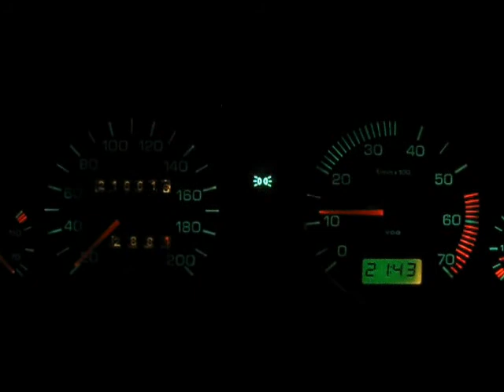Felda startuje -10°C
1,3 MPi najeto 216 000 km :-)